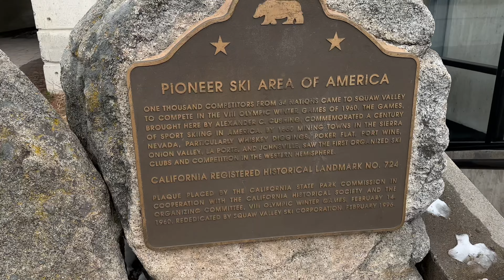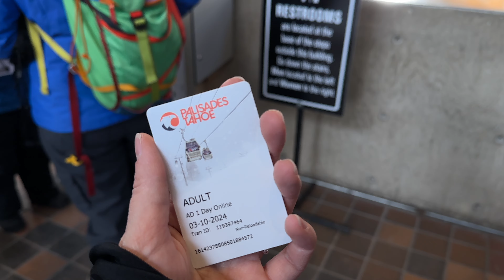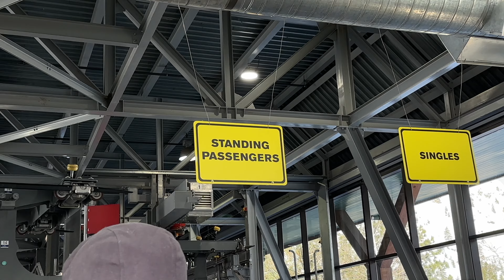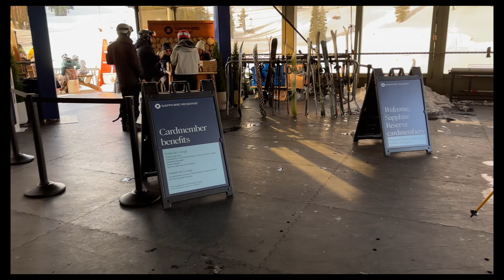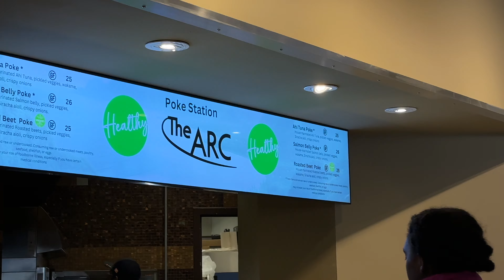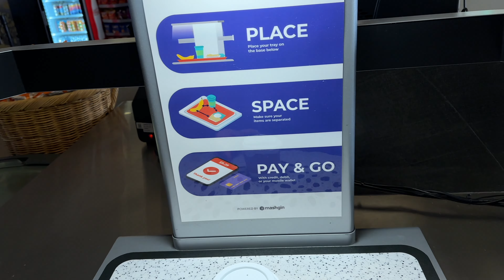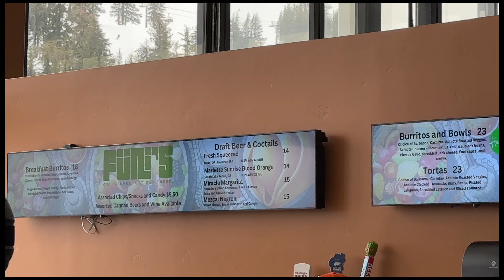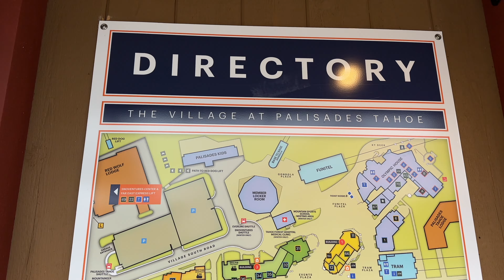САМЫЙ БОЛЬШОЙ ГОРНОЛЫЖНЫЙ КУРОРТ В КАЛИФОРНИИ 🇺🇸 ЦЕНЫ, ТРАССЫ, ИНФРАСТРУКТУРА | Olympic Valley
Как всё устроено на горнолыжных курортах в Америке, цены, как добраться, инфраструктура и развлечения — всё в этом видео!

Я побывала на одном из самых крупных горнолыжных курортов в США — Palisades Tahoe (Squaw Valley).
Палисадес Тахо (до 2021 года назывался Скво-Вэлли находится в Олимпийской долине, штат Калифорния и является одной из крупнейших горнолыжных зон в Соединенных Штатах, а также был местом проведения зимних Олимпийских игр 1960 года.
Это второй по величине горнолыжный район в округе озераТахо с 30 кресельными подъёмниками и единственным funitel (вместительной гондолой) в США!
Каждый год курорт посещают больше полумиллиона сноубордистов и лыжников!

00:00 Горнолыжный курорт в Калифорнии на озере Тахо, Squaw Valley (Скво валли)
01:30 Как доехать до Palisades Tahoe на Озере Тахо
03:03 Про ski-pass и как его получить на курорте
04:00 Сколько стоит подъёмник на Озере Тахо (горнолыжный курорт Palisades Tahoe)
05:30 Карта трасс олимпийского горнолыжного курорта
07:18 Самый большой и вместительный подъёмник (гондола) в США! Funitel
10:45 Ремонт горнолыжного снаряжения на горнолыжном курорте Тахо (демо-центр, сервис, rent)
12:12 Трассы Palisades Tahoe  и первое впечатление
15:18 Очереди на подъёмники Squaw Valley
17:50 Обзор кафе на горнолыжном курорте Тахо Скво-Вэлли
21:18 Трассы горнолыжного курорта Squaw Valley
22:34 Инфраструктура горнолыжного курорта Palisades Tahoe
25:11 Сноуборд-парк на горнолыжном курорте Тахо (Палисадес Тахо)
25:36 Безопасность на горнолыжных курортах Америки
27:40 Olympic Valley в Калифорнии, как выглядит Олимпийский горнолыжный курорт в Америке
29:30 Как добрать до горнолыжных курортов калифорнии без машины
30:41 Сколько стоит покататься на горнолыжных курортах в Америке
31:07 Автобусы Sports Basement Ski-Bus
31:52 Сколько стоит прокат снаряжения и подъёмник в Калифорнии на озере Тахо
32:15 Обзор на горнолыжный курорт в Калифорнии США, Итоги

Must Anna — это канал ПРО ПУТЕШЕСТВИЯ БЕЗ ПАФОСА, но с красотой! Я обожаю красивую архитектуру, горы и кофе, находить интересные и неформальные места, чем с вами и делюсь!

Поэтому, если вы хотите открывать для себя что-то новое в разных городах мира, классные кофейни и интересные локации для фото, обязательно подпишитесь и не забывайте смотреть описания к видео, будет интересно! ;)